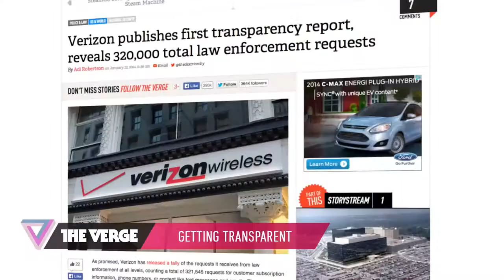Verizon, Microsoft, and Quentin Tarantino 90 Seconds on The Verge